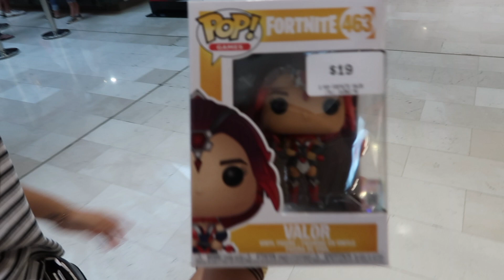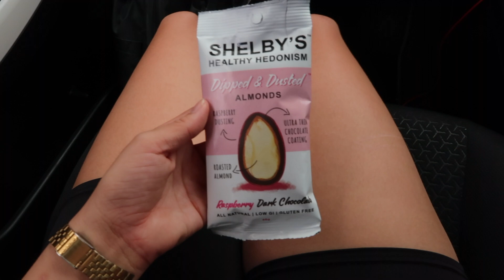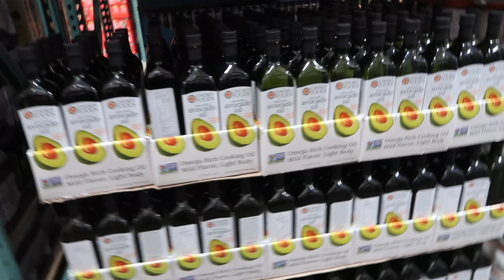HOME FOR CHRISTMAS | VLOGMAS DAY 21 + 22 | Chelsea & Natalia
After 8 months of not seeing family, we finally get to see one half of our fam bam. When Christmas comes by, it's a lot of catch ups, coffees and dinners. Enjoy!

WE LAUNCHED A CLOTHING LINE!
Equal Clothing is an Australian based clothing brand that celebrates people regardless of whom they love, how they identify or what they believe – nothing divides us. Through our clothing, we want to remind you that we are all the same and that we are Equal. We celebrate you, for being you.